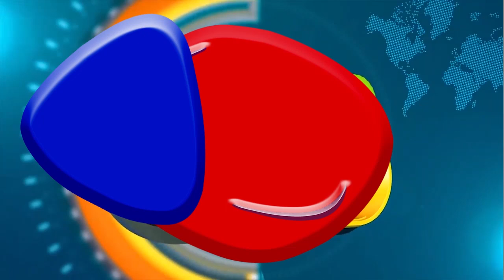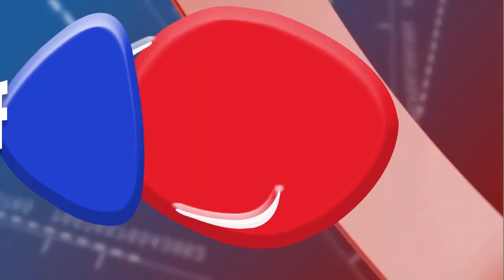2ème Salon du FECTRAC : Une délégation reçue en audience par le Ministre des Arts et de la culture.